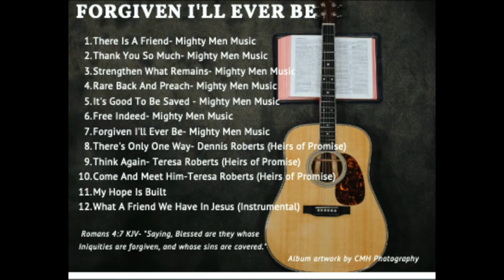2022 Wesley Roberts CD winners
WHAT A Friend Friday